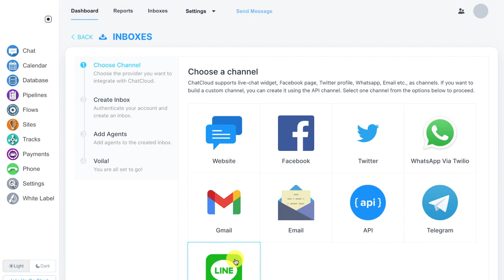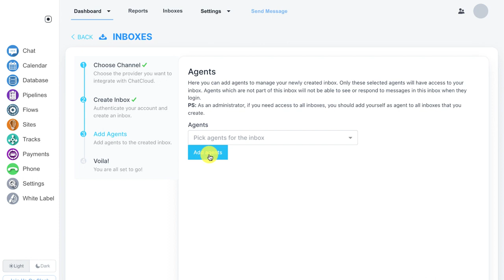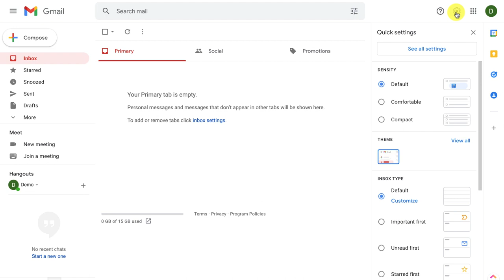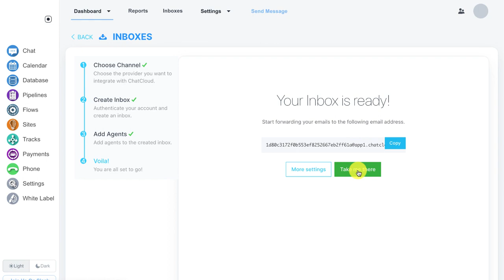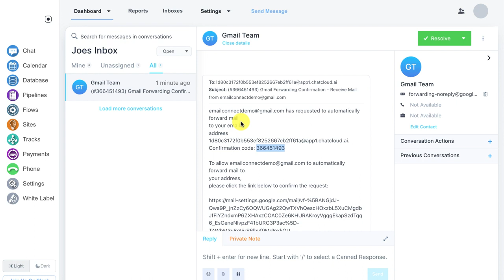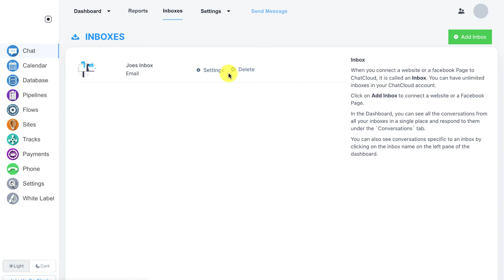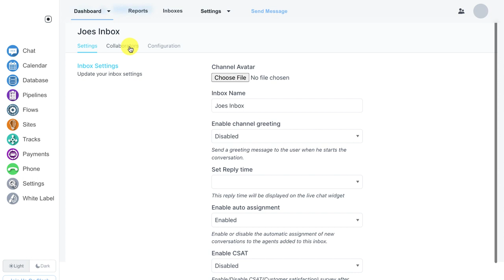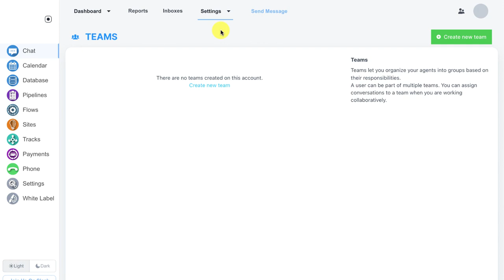Exploring Chat How to Use Chat Ad-On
1700 E. Sunrise Blvd, Ste 1213
Ft Lauderdale, Florida 33304

Analyzing negative materials about your brand and addressing them with sentiment analysis and press release distribution.

We At LocalAd Connection we understand the significance of web visibilities, especially in the event of overcrowding of the web passages and a hot war to gain top positions in SERP! We therefore have developed SEO as one our prime specializations. We offer super visibilities in our web design and redesign maneuvers for the websites and have worked out holistic SEO solutions.

Our SEO expertise is built upon our Frontline knowledge and skills in the segments of web design and development. We don’t offer crude SEO which has been patched up from above; rather our solutions are worked out in a generic manner and almost intrinsically with the web design and development tasks. This is the reason that we have been successful in delivering the evident results for ‘our clients’ websites that now are rated at the top of the generic results on the SERP.

NEW A FREE REPUTATION REPORT

HELPING LOCAL BUSINESSES BY INCREASE THEIR BUSINESS STRATEGIES

What's Your Reputation Score?
Find Out INSTANTLY...

Check Over 30 Directories ... All For Free

Services We Offer: To Our Clients

Advertising
advertising agencies
advertising agency
Reputation marketing
reputation agency
Reputation Management
Reputation Building Services
Press Releases
PR Releases
Social Media Coverage
media coverage
press release campaigns
media coverage
pr gurus
local client press releases
press release submissions
local media publications
Adwords manager
Facebook advertising
Facebook Marketing
Video Marketing
5 Star Reviews
 Online Reputation Management
5 Star Reviews commercial
Review Marketing
Seo services
Citation Service
Google my Business
business management
services Consultants
Business marketing
ad words consultant
consultant
counselors
Maps Services
You Tube advertising
You Tube Video Marketing
Business & Professional Services
Marketing consultant
consulting management
consultants management
consulting services
Market Research
Consulting marketing
Expert Interviews
marketing
Optimization Services
Marketing And Sales
Consulting
marketing consulting services
Marketing programs
marketing consultant
marketing consultants
Marketing Consulting
Marketing Agency
Social Media Monitoring Services
Social media marketing
Video Marketing
video Production Services
corporate video Production services
Discount Video Production
Facebook consultant
adwords consultant
Marketing Agencies
management consultant s
management consulting services
Video Ranking services
web design
Full Service Advertising
Branded Entertainment
Interactive Media